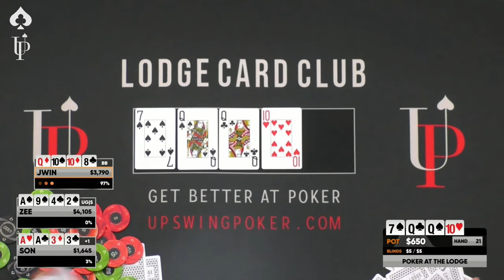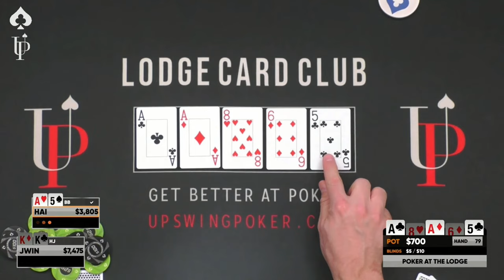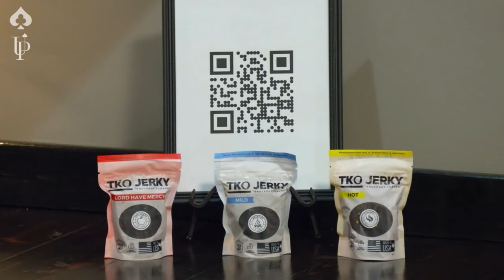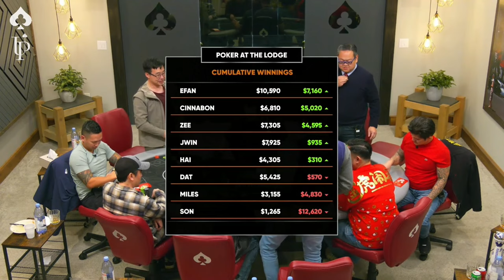No Limit Hold'em X Pot Limit Omaha! Live Cash Game Poker With JWin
Be one of the first to upgrade your cash game skills with the new Lucid GTO Trainer from Upswing Poker.

Welcome to our Lodge Livestream! Our international players wanted to ring in the Chinese New Year in STYLE! One round of Hold'em, one round of PLO. Get ready for a crazy show UNDER THE LIGHTS!

00:00 ♠️FIRST HAND♠ JWin KQ vs. Miles JJ💰💰💰
03:05 ♠️PLAYER LINEUP♠️
05:53 Efan AQ vs. Zee KK💰
08:21 Dat 65 vs. Zee 66💰💰
10:37 Dat KQQ3 vs. Cinnabon AJJ6💰💰💰
21:02 Cinnabon AJJ6 vs. Son AJJ6💰
40:49 Hai QQ vs. Zee AJ💰💰
1:00:57 Cinnabon J986 vs. Son K10/75💰💰
1:24:39 Hai 87 vs. Son K5💰💰💰
1:43:50 ♠Largest Pot of the Night♠ JWin J643 vs. Dat J10/87 vs. Zee QQ83🔥💰🔥
2:32:51 Dat AA86 vs. Son KK42💰
2:35:15 ♠The Mini Monster👹 💰400K💰GTD♠
3:25:11 JWin 88 vs. Miles J10💰
4:09:21 ♠️FINAL HAND♠️
4:10:55 ♠️FINAL RESULTS♠️